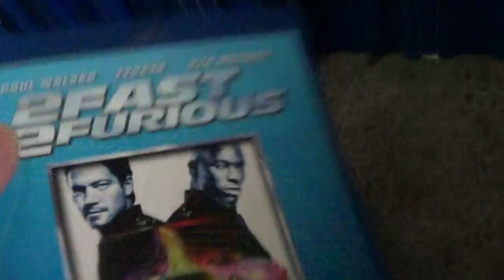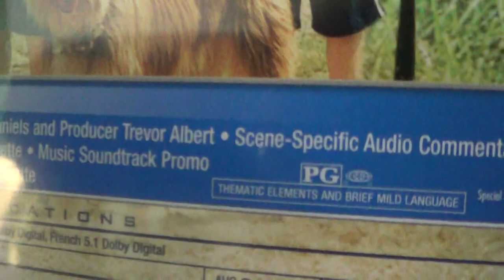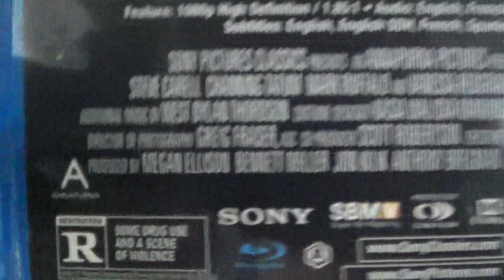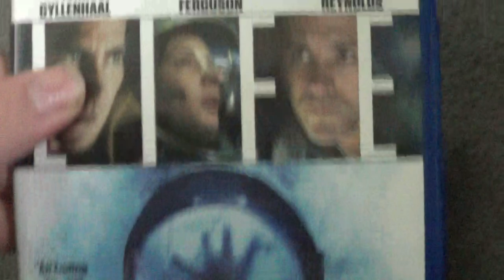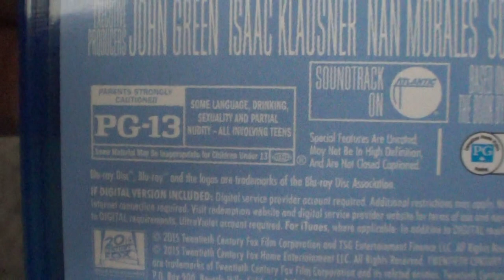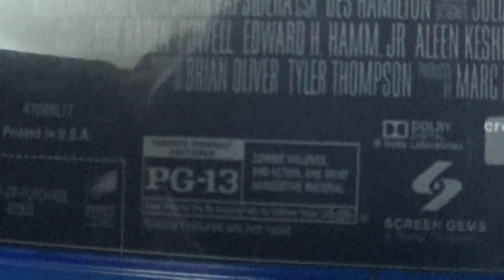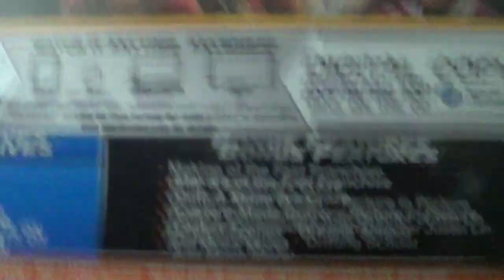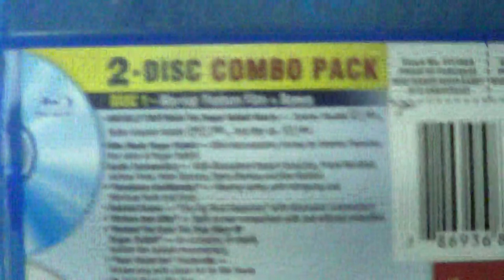My Recent Movie Pick Ups (Blu-rays)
Here are the rest of My Recent Movie Pick Ups. These were the Blu-rays i got lately